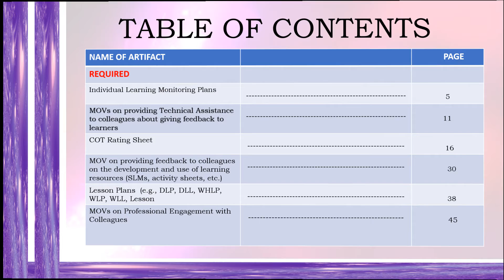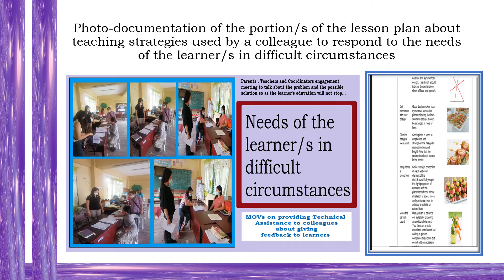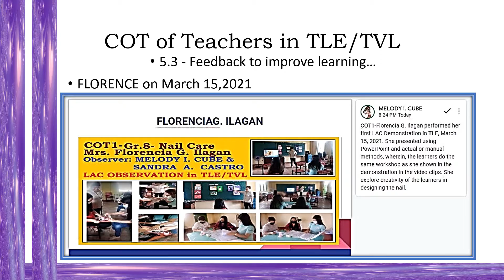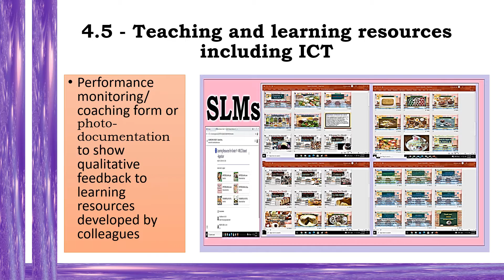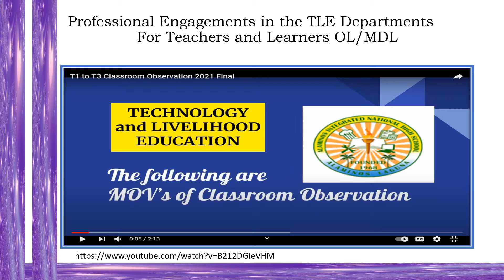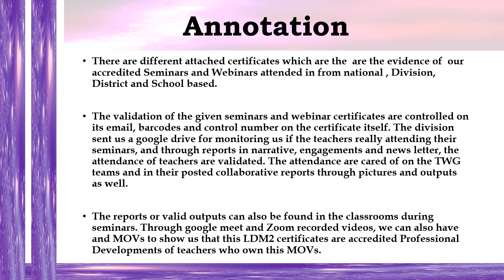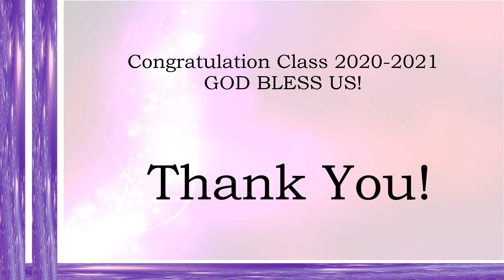LAC 6 Leader MELODY I CUBE